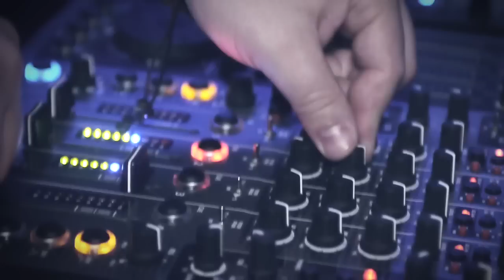Deep Love April 2011 at Bolero Club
deep love at bolero club winterthur